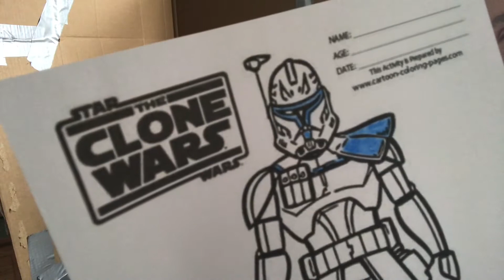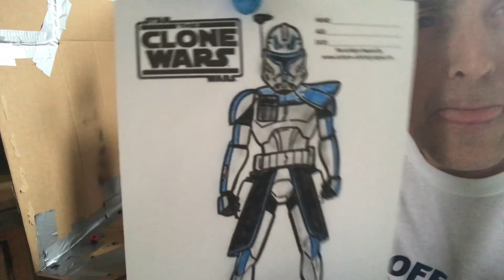Teaching Myself To Airbrush 5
I decided to try to color a picture using my airbrush to see if I can stay in the lines, I think it came out pretty good. This is my 4th time trying to learn.